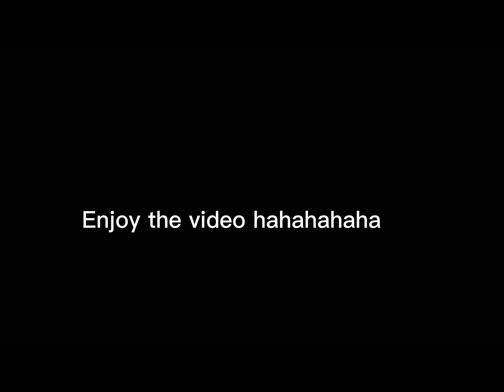Lonzo brick mix- 217.mp3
Credit to
J12 for the beat

Go sub to them enjoy the video hahahahahahaha